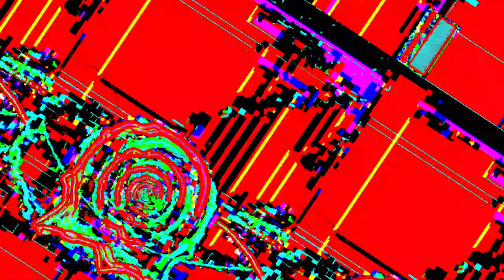[EPILEPSY WARNING] Movie 23 05 30 22h12m54s